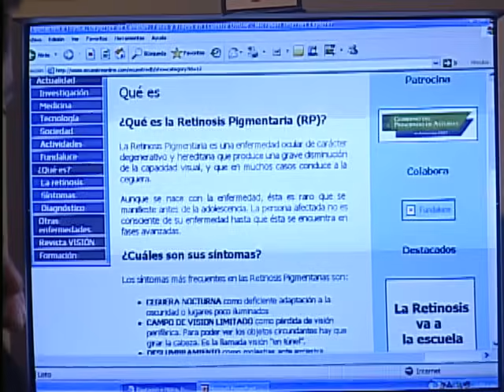Un Esposo Para Estela - Episodio 038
Estela Morales es una joven huerfana duena de una hacienda en ruinas y llena de deudas llamada El Vendaval. Al morir su madre, Estela descubre que necesita un esposo para poder cobrar la herencia que este le dejo. Desesperada, viendo que esa es la unica manera de conseguir dinero para salvar la hacienda, coloca un anuncio en el periodico solicitando candidatos. Entre los muchos hombres que se presentan a la convocatoria, se encuentra Adriano Alberti, el heredero de una cadena hotelera internacional, de todos los candidatos el es el unico que la conoce o que la conocio.